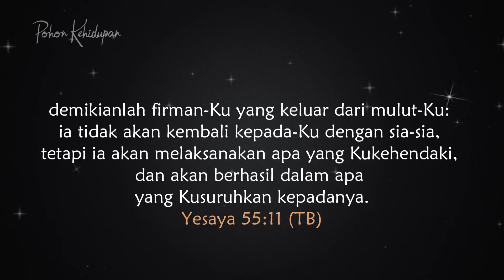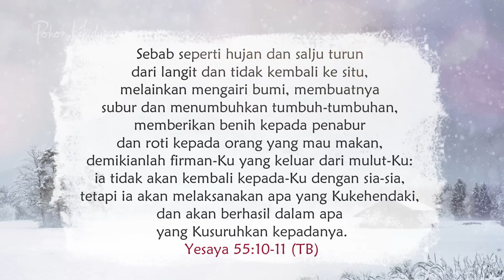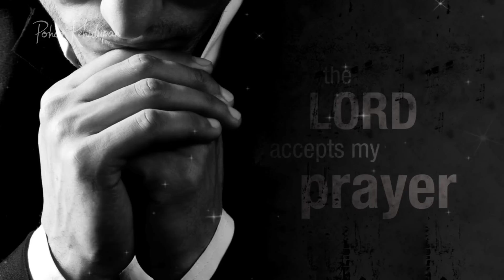Seperti Hujan & Salju - Renungan Harian Kristen & Doa Pagi - Mezbah Doa Syukur Terbaru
Immanuel Yeremia

Tuhan Yesus Memperhatikan Kita - Renungan Harian Kristen & Doa Pagi - Mezbah Doa Syukur Saat Teduh